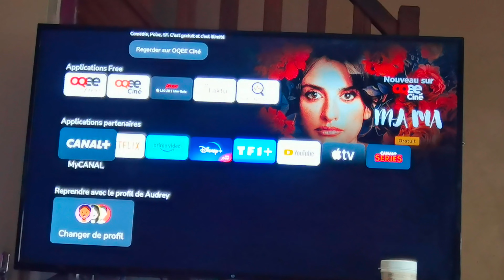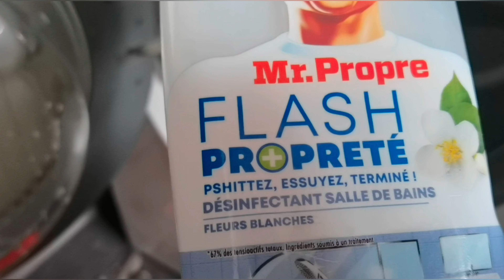VLOG jeudi 02 mai / 677